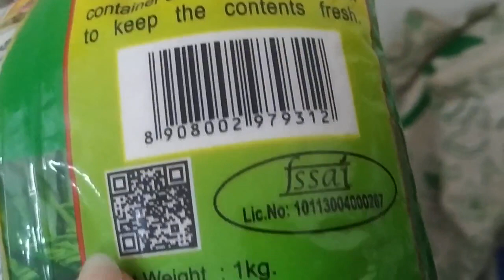A new recipe for Makar Sankranti from a dear friend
Hi friends 👋
Let's learn today a new sweet-dish; a Makar Sankranti special recipe of Andhra Pradesh from my sweet friend Aruna.
Thanks Aruna for taking so much effort in teaching the recipe to me and my viewers and thanks for so many important tips on cooking.
A must try traditional sweet for everyone friends.
Regards,
Dr. Snigdha Ratha Chavan